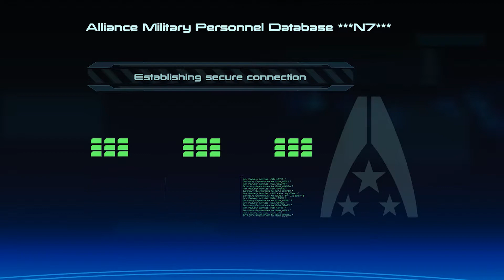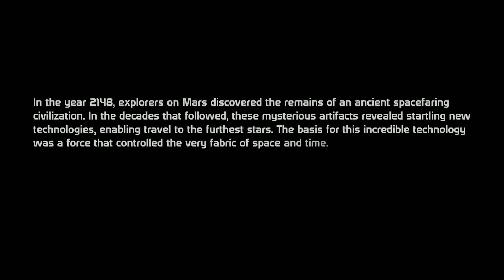Mass Effect (2007) - PC Gameplay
As Commander Shepard, you lead an elite squad on a heroic, action-packed adventure throughout the galaxy. Discover the imminent danger from an ancient threat and battle the traitorous Saren and his deadly army to save civilization. The fate of all life depends on your actions!

Social Media!